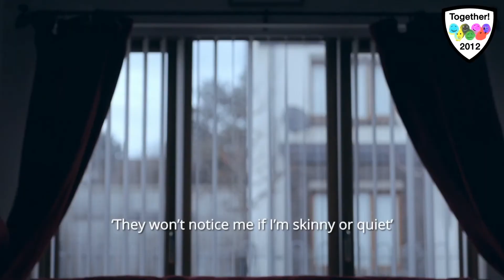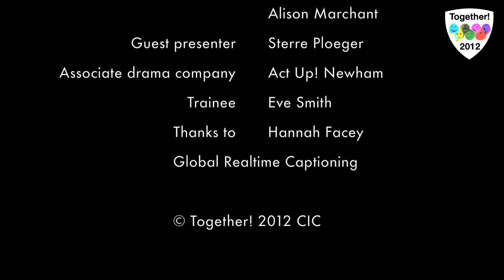Something for the Weekend 23 July 2021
Something for the Weekend is an interactive Disability Arts show produced by Together! 2012 CIC and aimed at everyone whose access to the outside world is limited by Covid-19, health conditions or caring commitments. The show is hosted by Disabled artists Ju Gosling aka ju90 and Julie Newman from East London and Robin Surgeoner and Tracy Surgeoner from the West Midlands, with regular presenter Sterre Ploeger and random appearances by anarchic cats and assistance dogs. All of the hosts and presenters are additionally vulnerable to Covid-19.

Something for the Weekend includes information about how to join in from home with Together! 2012 CIC’s activities, art, poetry, music, guests, photos and videos from viewers, and much more. If you are are a Disabled* person, tell us about or show us your arts projects and poems and we will put them on the show

The show goes out live on YouTube on Fridays from 3-4pm - watch with live captions streamed beneath. The recording is posted on YouTube and the website by 7pm with captions and enhanced audio, but please note that the captions may take up to an hour to process.

*When we use the term 'Disabled people' we include people with long-term health conditions including mental health conditions, people with sensory or mobility impairments, people with learning difficulties, people who are neuro-diverse, and anyone else who self-identifies as Disabled using the Social Model of Disability definition.